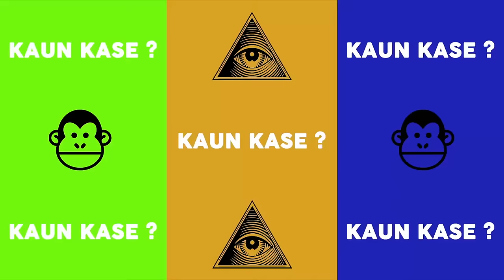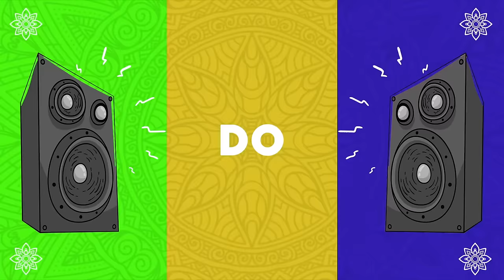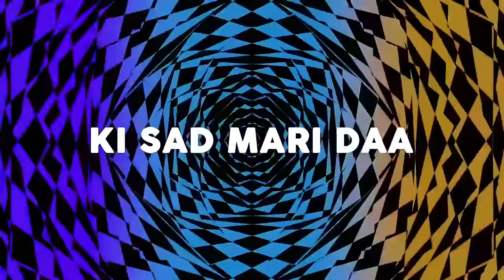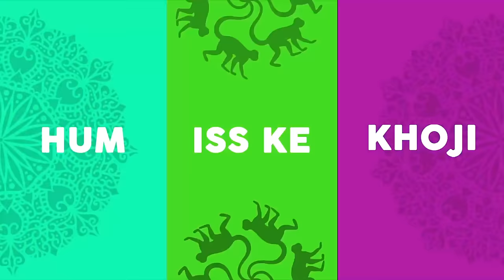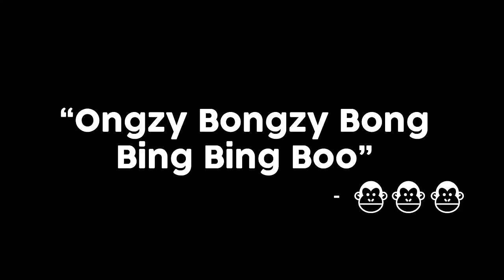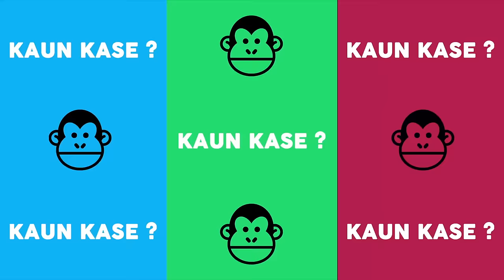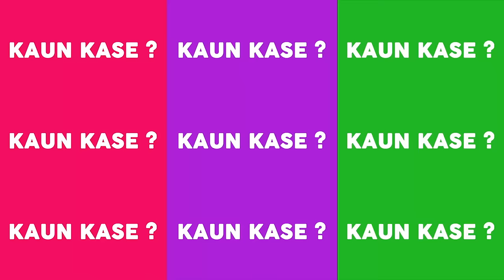Bing Bing Boo for 1 hour Xtended, Yashraj Mukhate, Rashmeet Kaur, RJ Kisna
Hear this amazing Song by Yashraj, Rashmeet and Kisna for continuous 1 hour.
Make your party go crazy..
Sasta Trance nahi bohot amazing Trance hai..